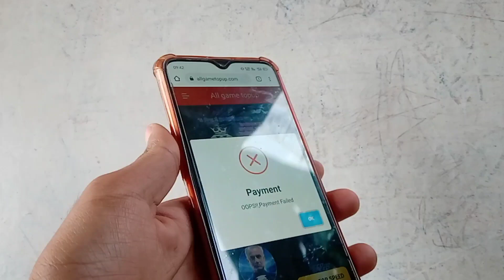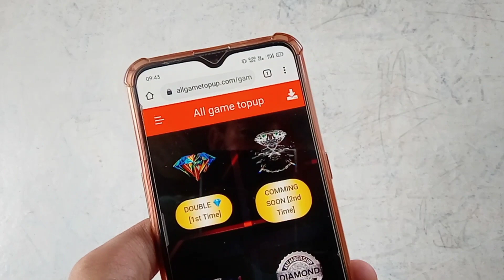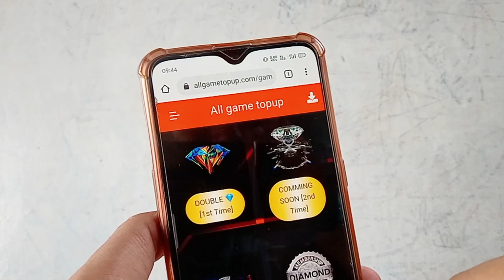All Game Top Up Website Payment Failed - Free Fire Double Diamond Top Up From AllGamesTopUp